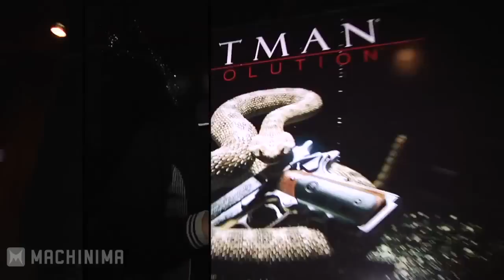Roberto Marchesi interview - Square Enix/Machinima Party - Boston - 6 avril 2012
Soirée bon enfant, organisée par Machinima et Square Enix. Pre-Pax East, conviant les fans en nombre limité et mettant en vedette Hitman: Absolution et Sleeping Dogs à l'Anthem Kitchen and Bar sur South Market Street, Boston.

Roberto Marchesi, concepteur artistique en chef sur Hitman: Absolution, y fût interviewé à cette occasion (VO).